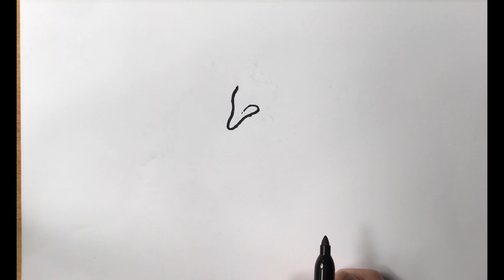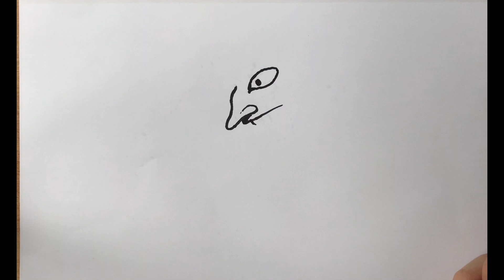Watch Alexis Deacon draw live!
Author and illustrator Alexis Deacon shows us how he creates a character.

You can see Alexis Deacon live at one of our performances. for more information.